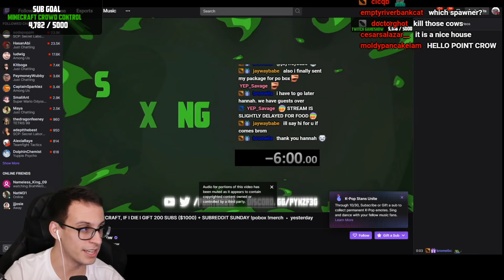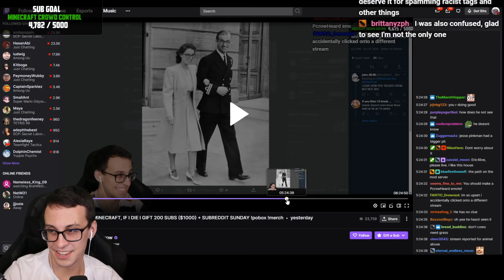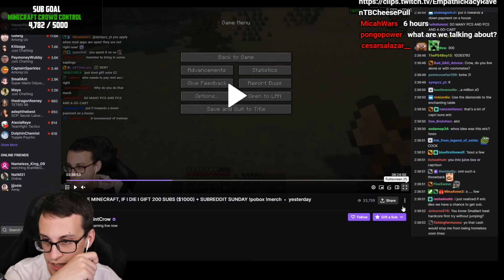Place the block?